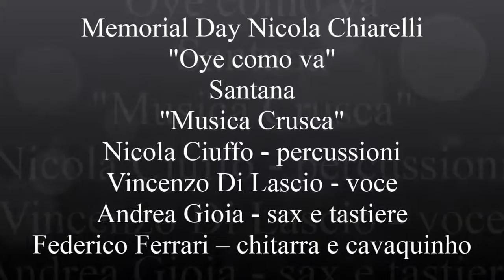2015 08 25 MEMORIAL DAY NICOLA CHIARELLI 19 MUSICA CRUSCA 08 OYE COMO VA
“Oye como va” di Carlos Santana tra i bravi dei Musica Crusca, band composta da Nicola Ciuffo alle percussioni, Vincenzo Di Lascio alla voce, Andrea Gioia al sax e tastiere e Federico Ferrari alla chitarra e cavaquinho, nella sfida musicale in occasione dal “Memorial Day Nicola Chiarelli” tenutosi nel campetto dietro all'ex-convento di Sant'Antonio a Rivello il 25 agosto 2015.